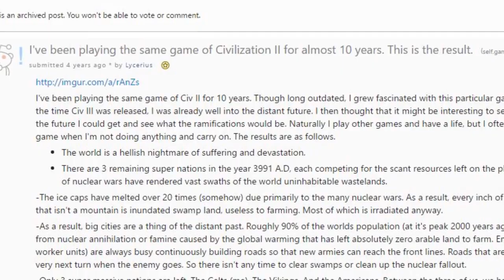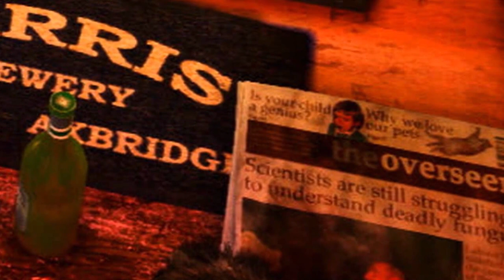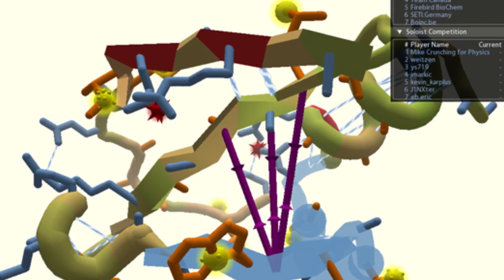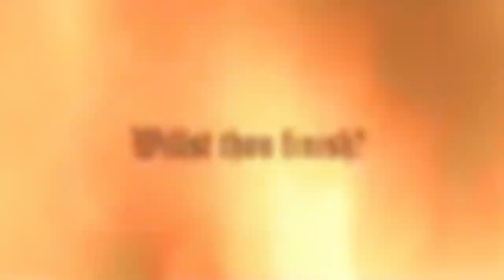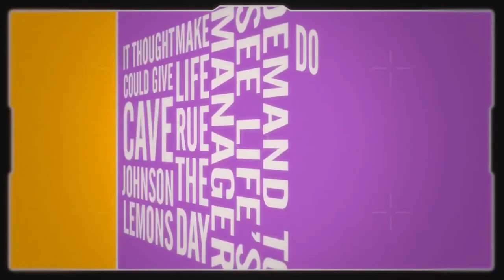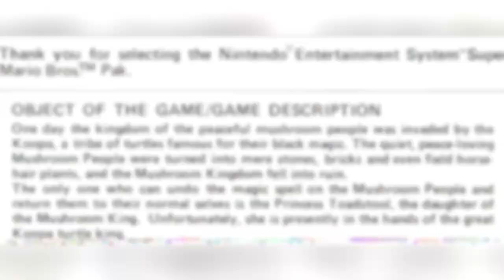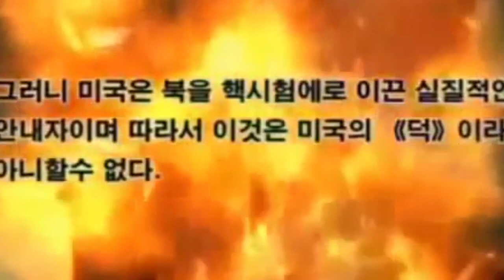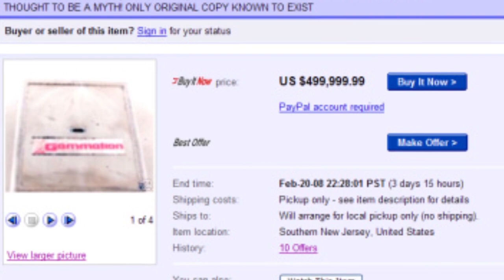Video Game Facts That Will Blow Your Mind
The video game industry is bigger then both the movie and music industry combined. Take that in for a second.

00:00 - Video Game Facts
05:39 - Video Game Facts - Part 2
10:50 - Video Game Facts - Part 3
15:40 - Video Game Facts - Part 4